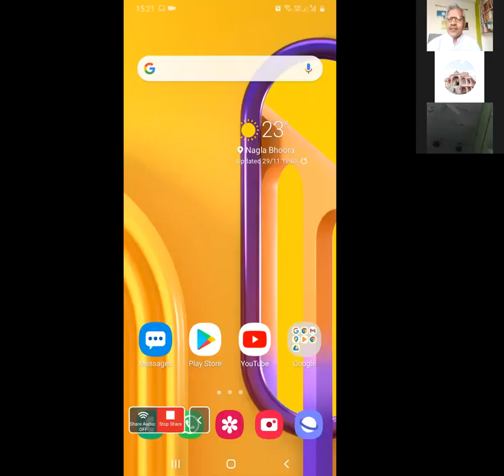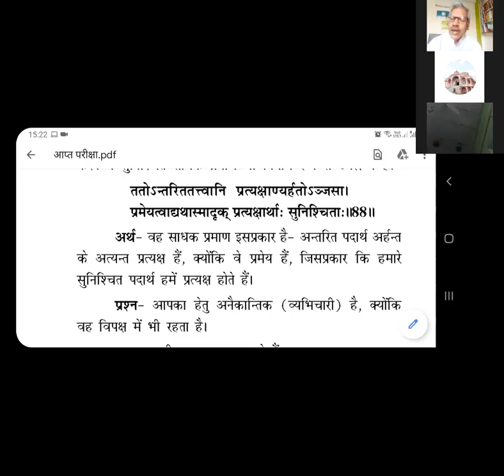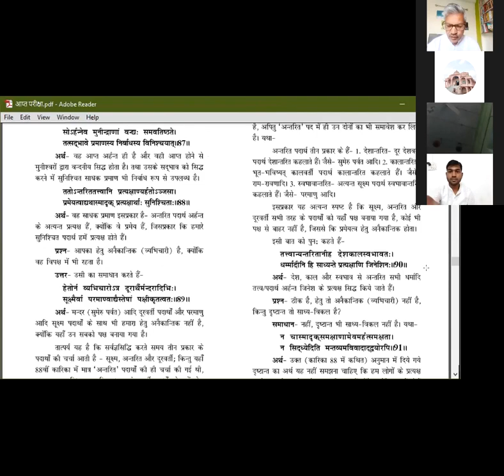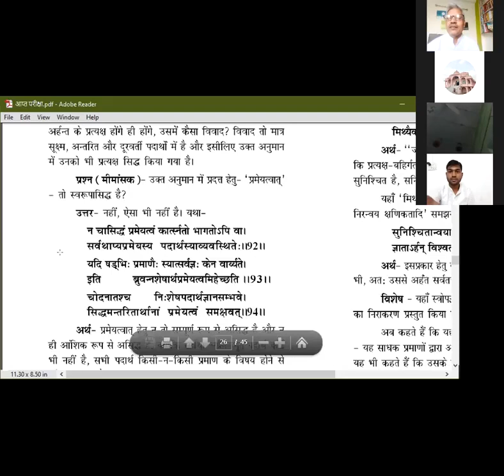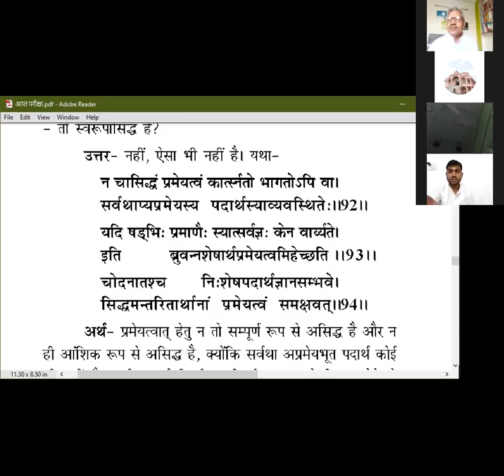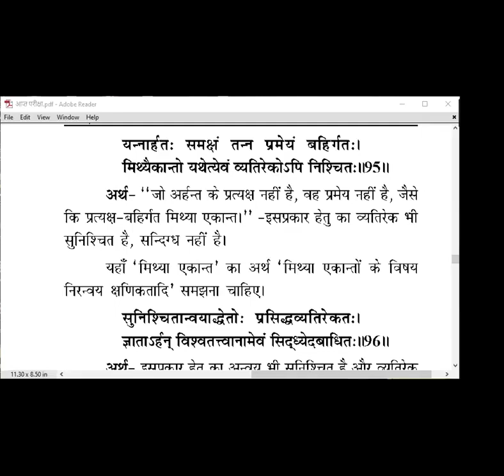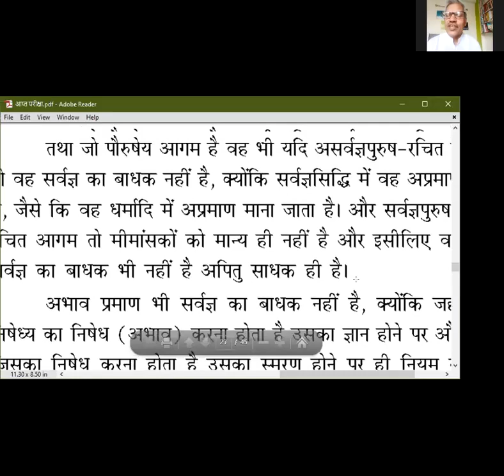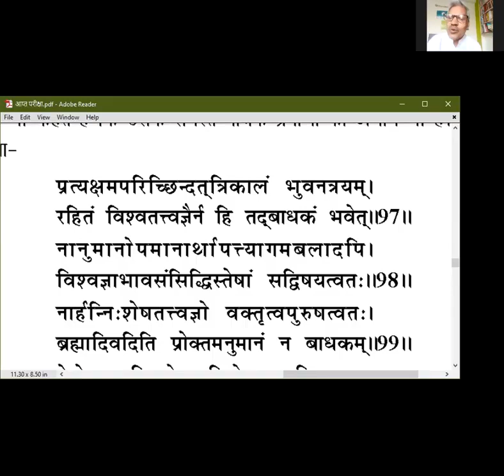14 आप्त परीक्षा # प्रवक्ता:- डॉ.वीरसागर जी जैन-नई दिल्ली